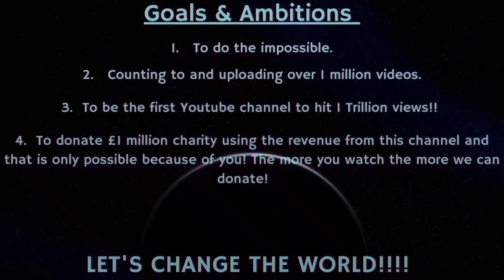Counting to ONE MILLION!!, This is Number 86,273